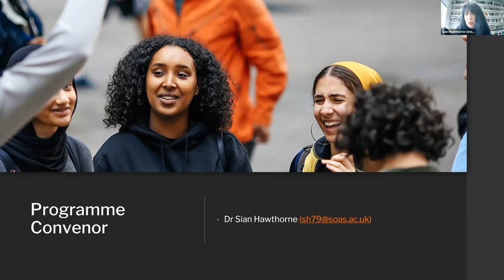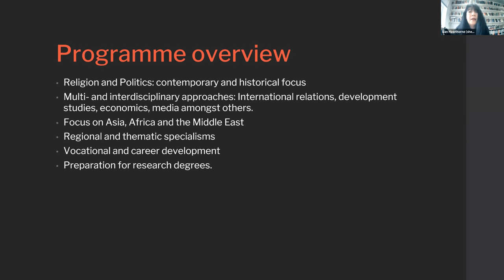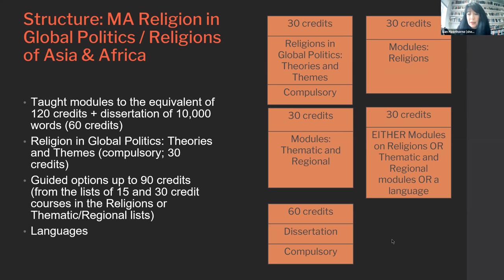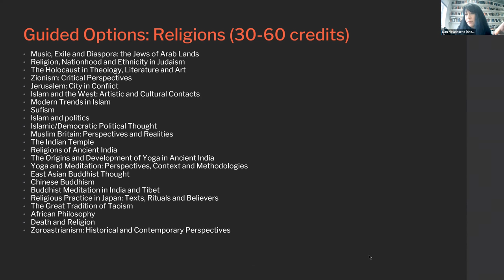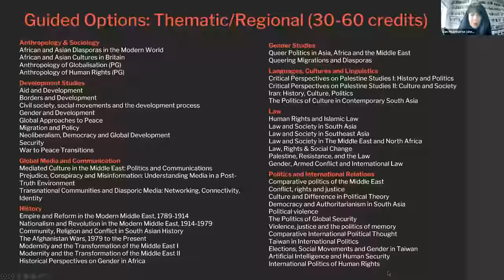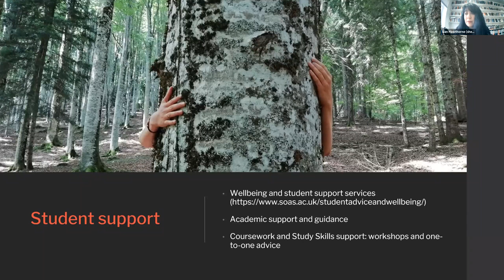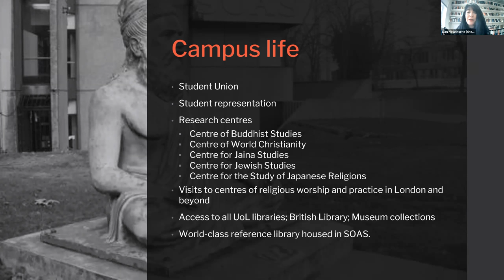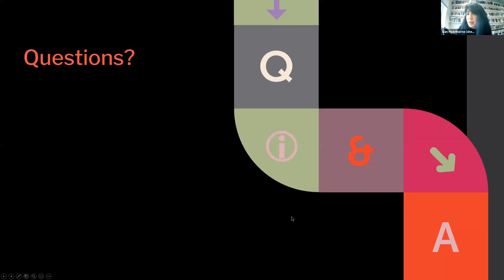Religion in Global Politics: Postgraduate Open Day - 24 November 2021